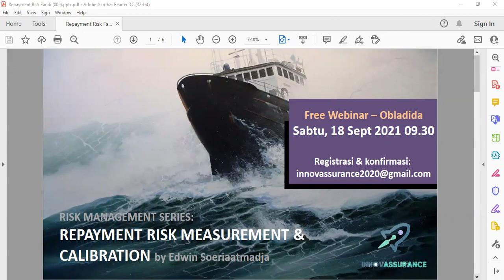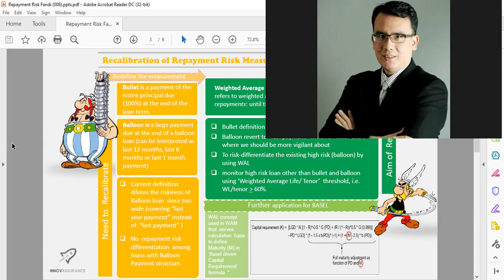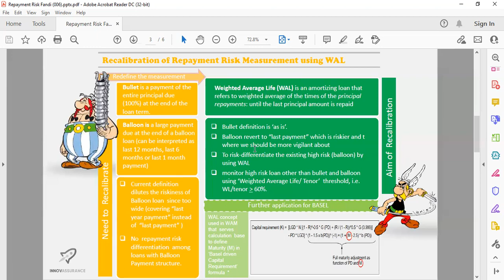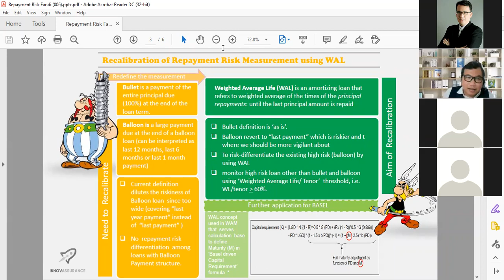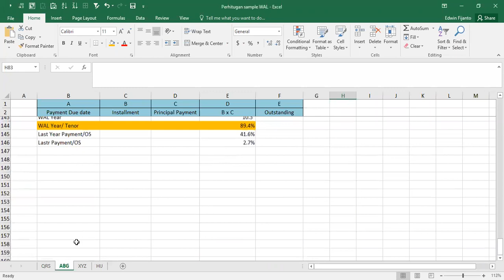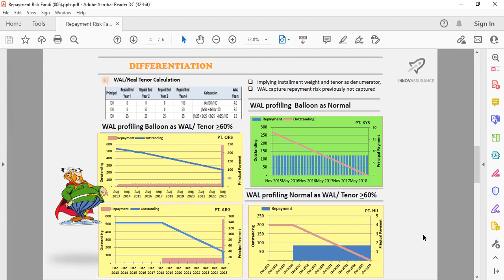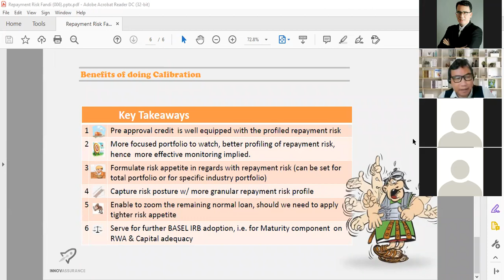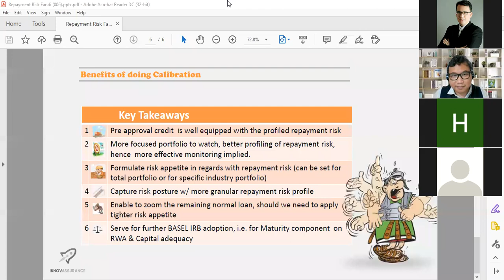Obladi da 18 September 2021 Repayment Risk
Setiap kredit/pembiayaan dan investasi lain yang memiliki jangka waktu pengembalian adalah aset yang terekspos kepada risiko pembayaran kembali (repayment risk) dan risiko konsentrasi. Sesi Obladi-da pada tanggal 18 Sep 2021 ini membahas khusus tentang manajemen risiko tersebut. Semoga bermanfaat!